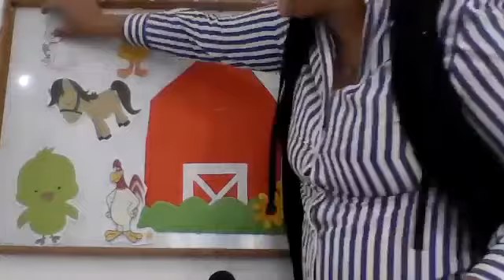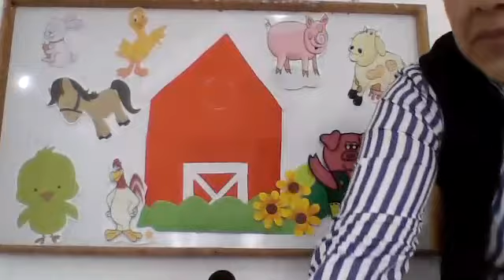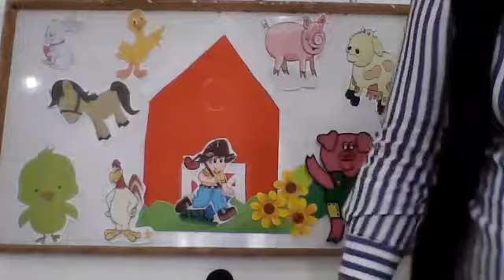Animales de la granja Kinder